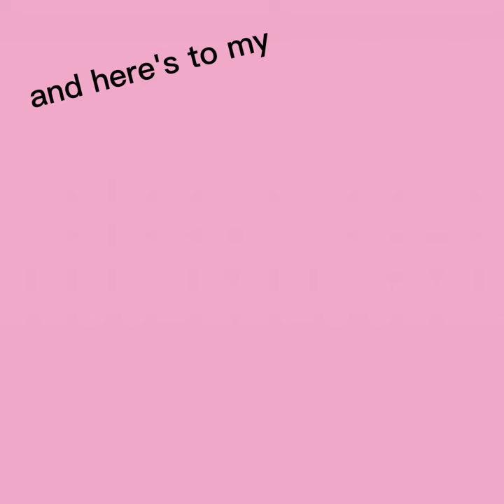how I think lucy Chen would do this trend